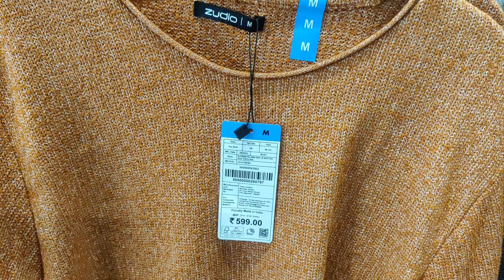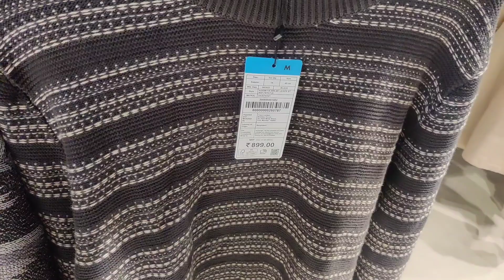*ZUDIO* LATEST WINTER COLLECTION FOR MEN | Zudio series Part-2 | The Slaying Soul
Hi guys

In this video I showed all the latest winter collection in zudio. I tried to cover each and everything that was available in zudio. I hope you will like the video.

Zudio winter collection for men, zudio latest collection, zudio latest winter collection, zudio winter collection zudio haul, the slaying soul